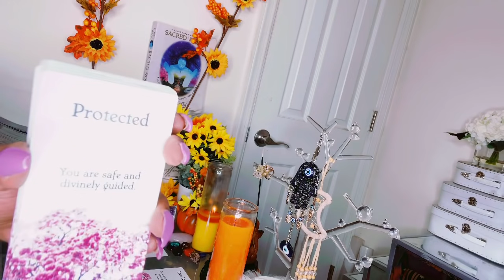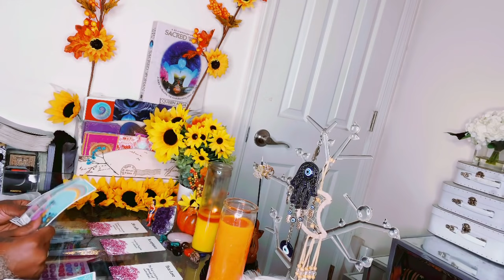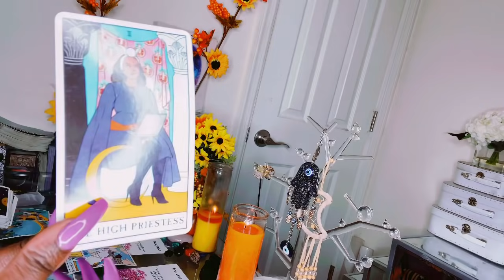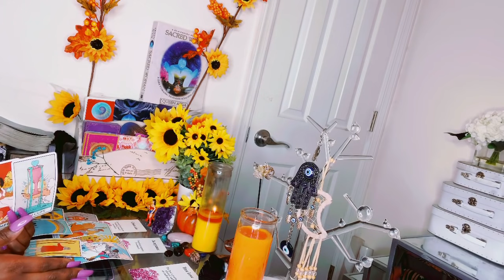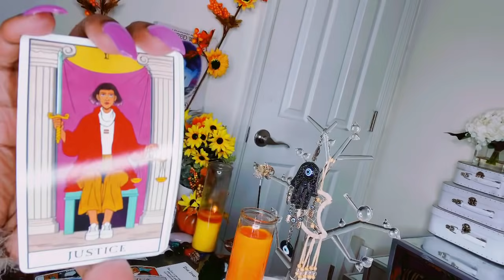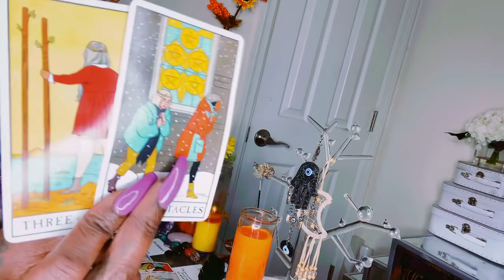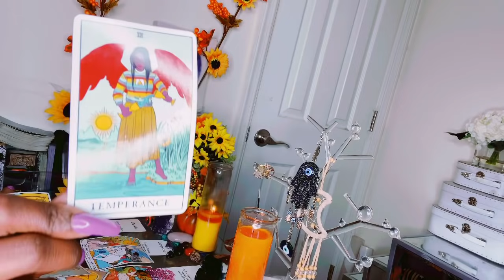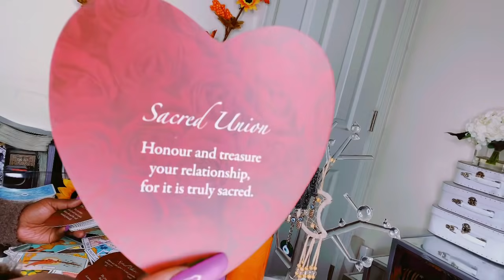I DON’T WANNA HURT ANYMORE.. ☹️I DON’T WANT TO RUN ANYMORE IT ALWAYS BEEN YOU FOR ME MY LOVE ♥️💎..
I BLOCK ANY EVIL SENT MY WAY

If the reading resonates and you’re feeling generous 🌻

Stay positive 🤍Remember to always be grateful know matter what the circumstances may seem like.. Much love in light 💡 💋